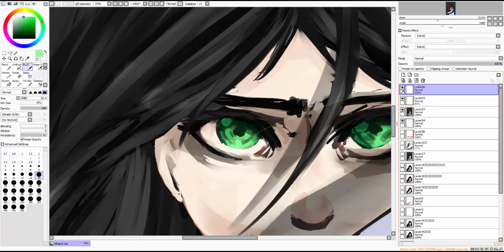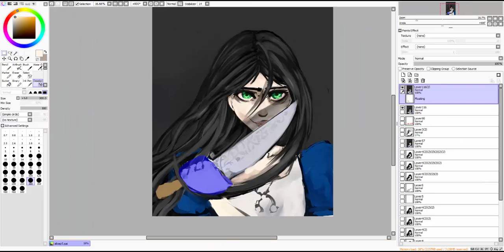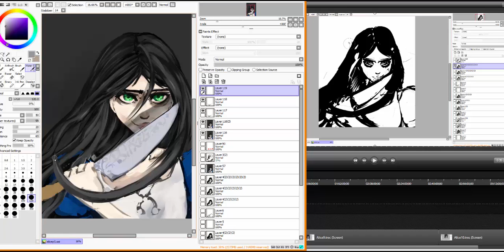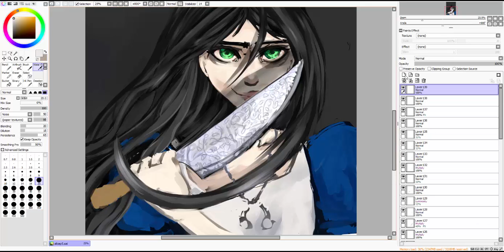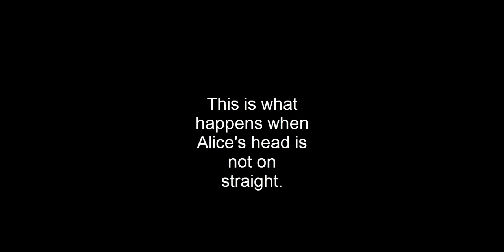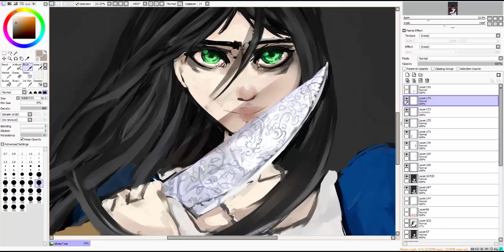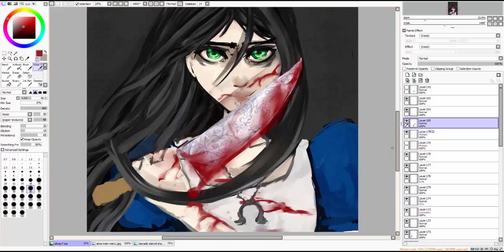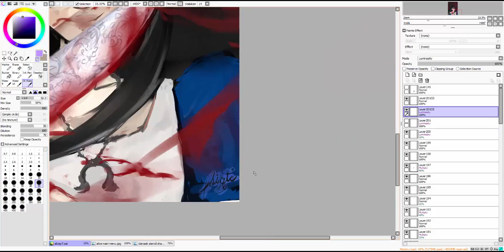It's Time to put your Blade to Work Alice Part 2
First half of my Alice speedpaint. She's Alice Liddell from
Alice: Madness Returns :D